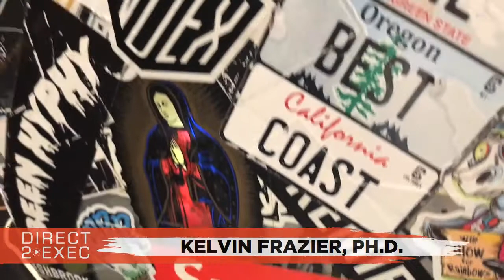Kelvin Frazier, Ph.D. (@KelvinMusicLLC) Performs at Direct 2 Exec Los Angeles 9/12/17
Mint Room Studios
902 S Glendale Ave